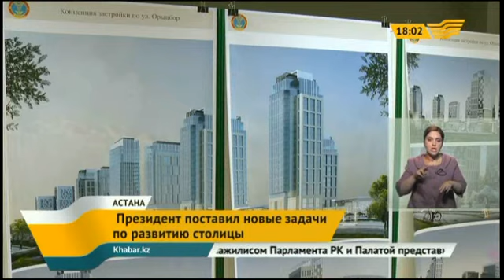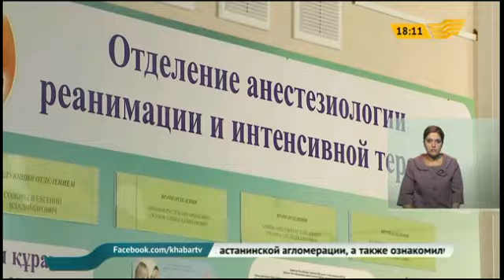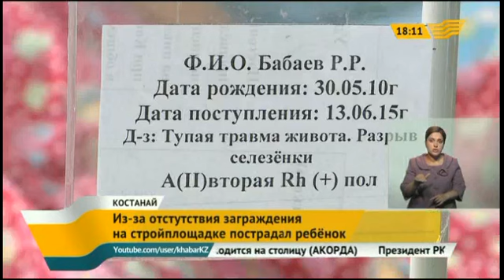Выпуск новостей 18.00 от 18.06.2015